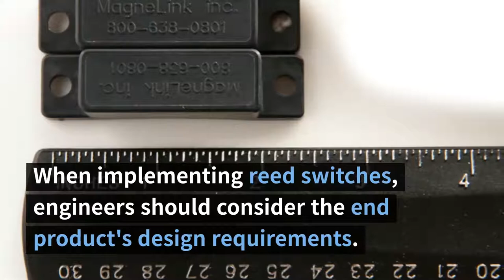Reed Switch Design Guide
Engineers need to consider an end product's design requirements when choosing a reed switch. Factors that influence reed switch design include electrical requirements and environmental factors.